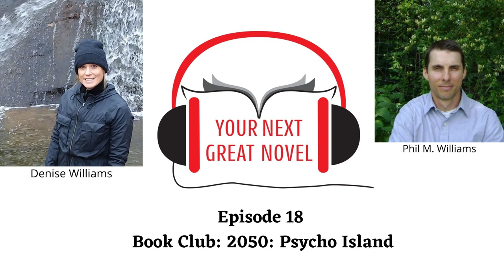YNGN 18 2050 Psycho Island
Join Denise and I as we discuss my latest release, 2050: Psycho Island (Book 1). We cover the following topics:

-What will life be like in 2050? We discuss future events in the novel that are likely to happen IRL. Ones that are unlikely to happen. And even ones that are already happening.

-The nuts and bolts behind the complex plotting of the 2050 series.

-Characters and the secrets behind my character profiles.

-We mostly avoid it, but we do briefly talk about the cerveza sickness. (credit to George Gammon)

-We read chapter 2 of the novel, complete with terrible acting!

You can find 2050 Psycho Island (Book 1)